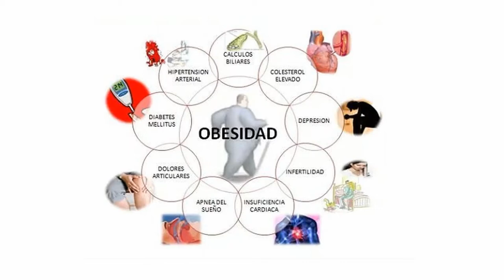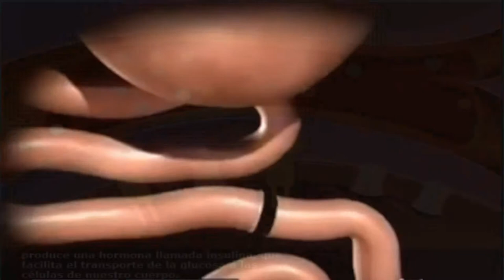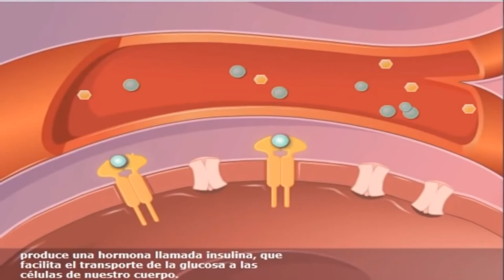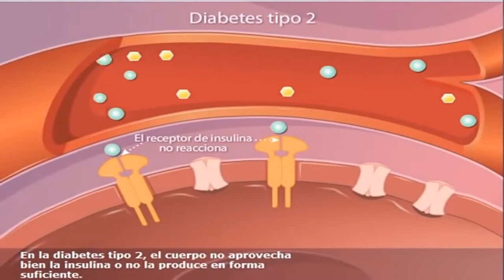Dr Carlos Ballesta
Con la cirugía de la obesidad se puede curar la diabetes, hipertensión y el dolor de las articulaciones.
Entrevista al Dr. Carlos Ballesta, director del centro laparoscópico Dr. Ballesta.

Médicos Online con Ricardo Aparicio.